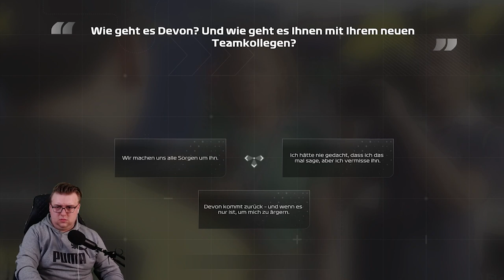So geht es weiter, nach dem ENDE von DEVON!! - F1 23 Braking Point 2 Story #09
Trotz des Endes von Devon , muss es im Team weiter gehen! Ich gebe wie immer alles, ist das Podium drin?